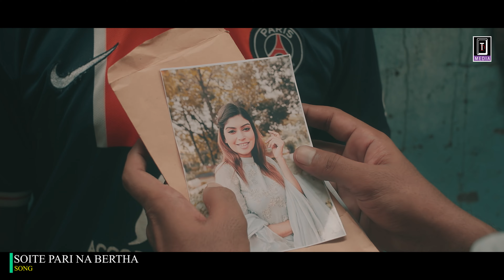সইতে পারি না ব্যাথা। Soite Pari Na Bertha | Shahjalal Shanto | কলিজাতে তীর মারিলা সইতে পারি নারে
■  Audio Credits: :

■  Song :  Soite Pari Na Bertha
■  Singer :  Shahjalal Shanto
■  Lyrics : Nasim Uddin Nasir
 ■ Tune : Shahjalal Shanto
■  Label : TD Media

■  Video Credits :

■ Natok : Mojnu Ekhon Jele
■  Director : K A Niloy Khan
■ Script  : Tariqul Islam Tarek
■ Cast :  Juton Khan & Sherina Saraka
■  Makeup : Arif
■ Dop  : Jahangir Gazi
■ Light Designer : Harun
■ Post : Vfx Cinefilm
■  Produced By : TD Dipok

🎵 Banglalink : Type : GET space 0000000    Send to 2222 .

** ANTI-PIRACY WARNING **
This content is Copyright to TD Media. Legal action will be taken against those who violate the copyright of the following material pBerthaed!